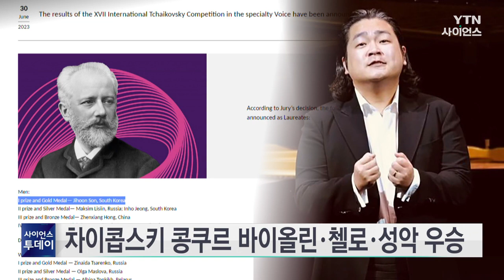차이콥스키 콩쿠르 바이올린·첼로·성악 우승...김계희·이영은·손지훈 / YTN 사이언스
차이콥스키 콩쿠르에서 바이올리니스트 김계희와 첼리스트 이영은, 테너 손지훈이 우승을 차지했습니다.

한국인이 차이콥스키 콩쿠르 기악 부문에서 우승한 것은 이번이 처음으로 성악 부문은 러시아 참가자와 공동 수상입니다.

성악 부문 2위에는 정인호, 목관 악기 부분 3위에는 김예성, 첼로 부문 3위는 박상혁이 차지했습니다.

차이콥스키 국제 콩쿠르는 1958년 러시아 모스크바에서 창설되었고 만16세에서 만 32세의 전 세계 젊은 음악가들을 대상으로 열립니다.

벨기에 '퀸 엘리자베스', 폴란드 '쇼팽' 콩쿠르와 함께 세계 3대 콩쿠르로 꼽혔던 차이콥스키 콩쿠르는 러시아의 우크라이나 침공 이후 국제음악콩쿠르 세계연맹(WFIMC)에서 퇴출됐습니다.

이 때문에 서방 참가자들이 대폭 줄어 본선 진출자 기준으로 러시아와 중국이 절반을 넘겼으며 수상자 역시 한국, 러시아, 중국이 대부분을 차지했습니다.